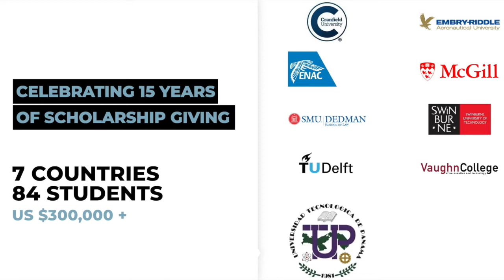IAWA Scholarship Program 2021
Reupload - originally posted Oct 15, 2021.